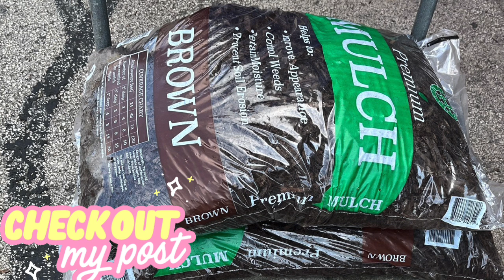ᵒⁿᵉ ʰᵘⁿᵈʳᵉᵈ 20 20 1015 ᴀʟʟ ᴛʜɪɴɢᴤ ᴄᴀᴤᴤɪᴇ ᴛᴏᴅᴀʏ’ᴤ ᗰᗴᑎᗩᖇᗪᔕ ᖇᗴᐯIᗴᗯ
☀️Hello! Good morning☀️ 𝙈𝙚𝙣𝙖𝙧𝙙𝙨 𝙍𝙚𝙫𝙞𝙚𝙬🌴

Enjoy things review vlog🌟🌟🌟🌟🌟.

Check out this awesome vlog✨✨✨✨.

Hello to summer🌴🌴🌴🌴🌴.

My co host my mom💖💖💖💖💖.

New video⭐️⭐️⭐️⭐️⭐️.

New post🌟🌟🌟🌟🌟.

THANK YOUD FOR WATCHING🤩🤩🤩🤩.

Summer vibes😎😎😎😎😎😎.

Keep watching for more episodes⭐️⭐️⭐️.

NEW Episodes Streaming now✨✨✨✨.

Make sure you hit my notifications bell for more content🤩🤩🤩.

all new episodes!!! Make sure you Check my Description & My Blow👇👇👇.